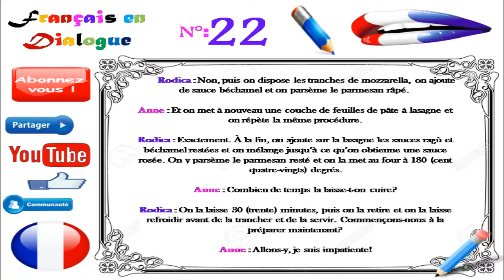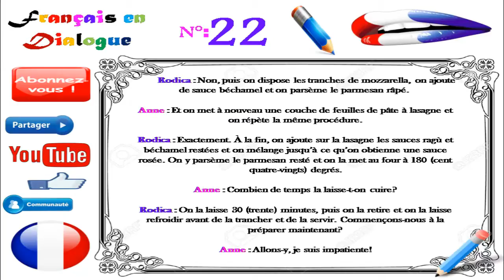Dialogue in french 75